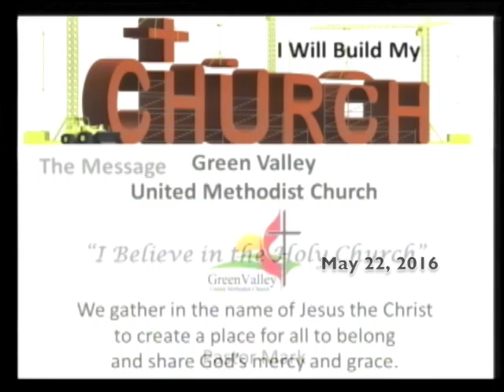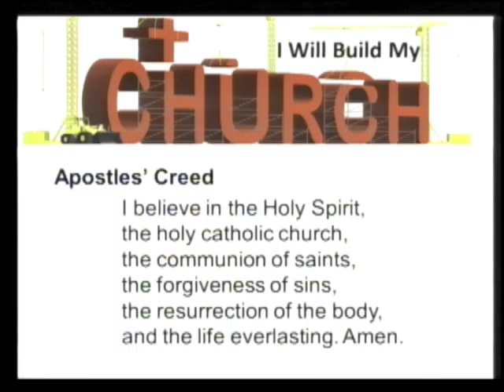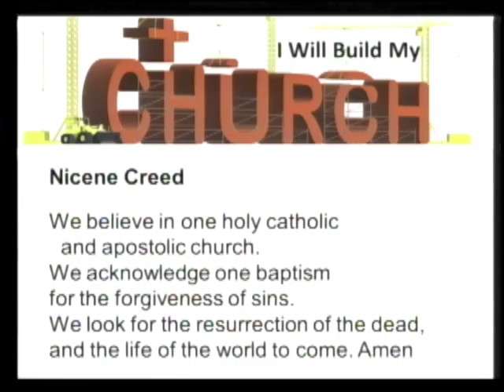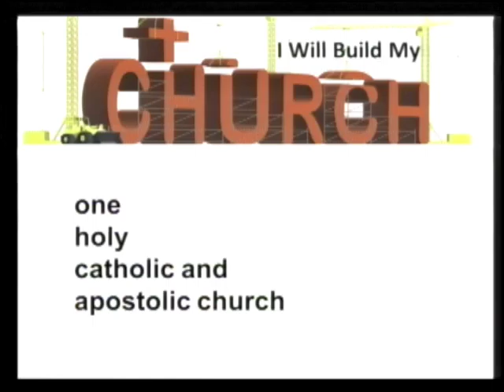GVUMC "We Are the Church" Pastor Mark Maddox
Sermon highlights from the Sunday services at Green Valley United Methodist Church in Henderson, NV.